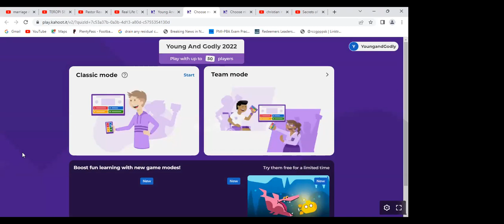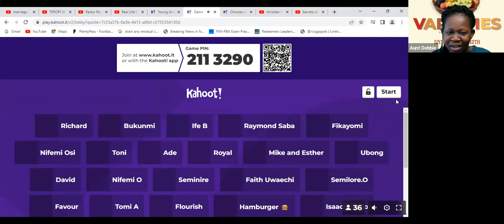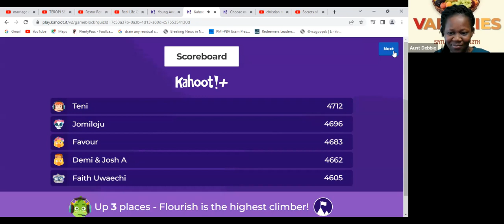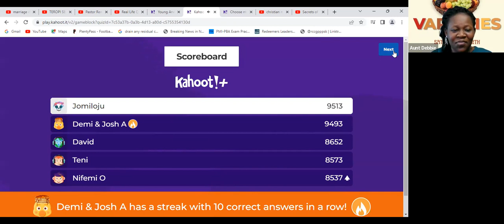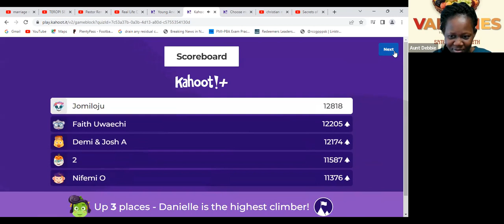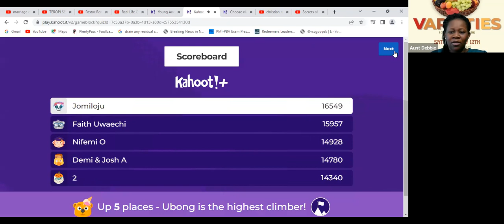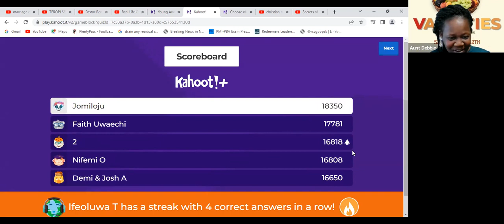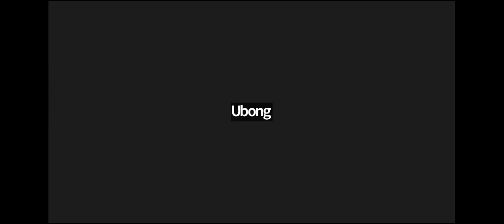Varieties (November 12 2022)